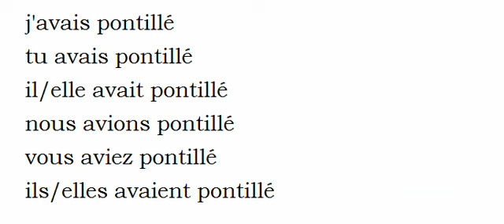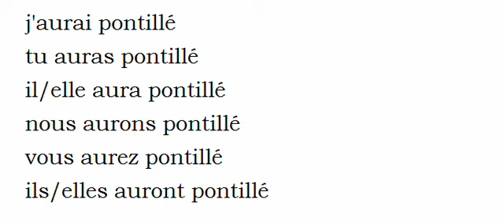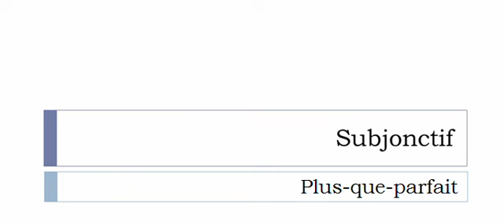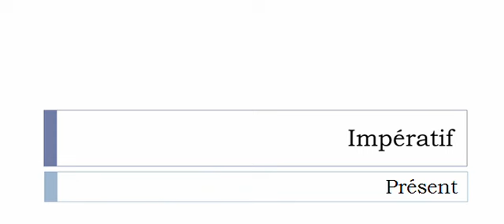Conjugaison française = Toutes les formes